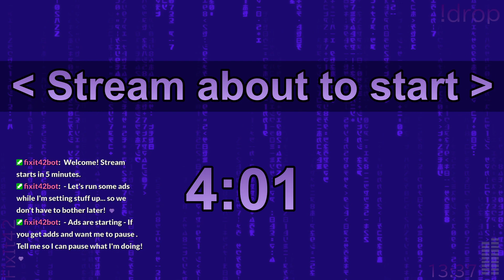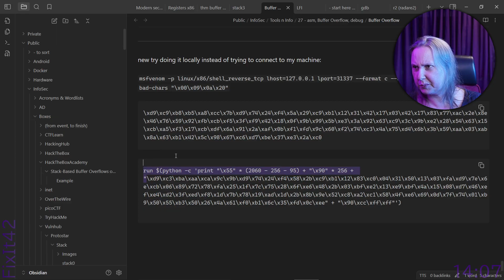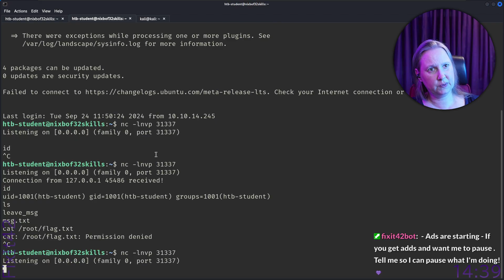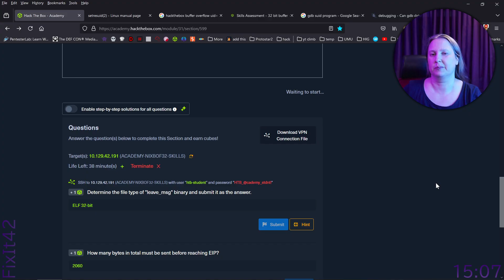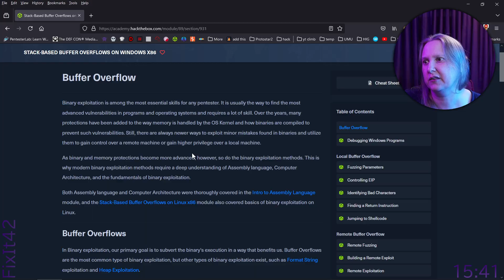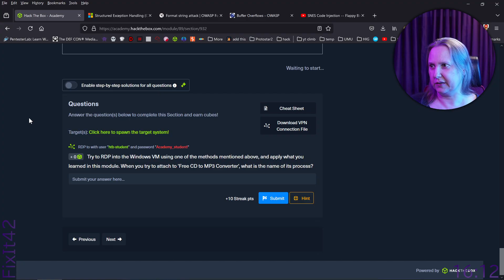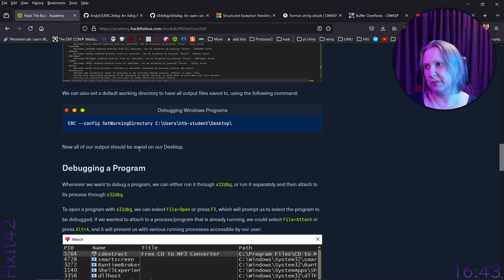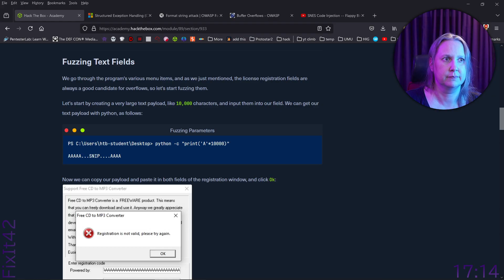(S) Buffer Overflow @ HackTheBox (2024-09-24)